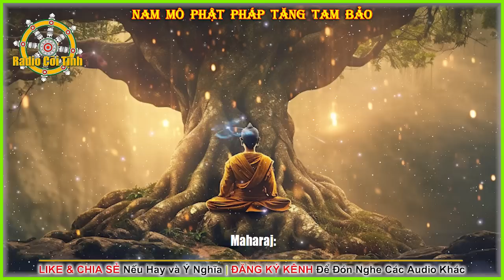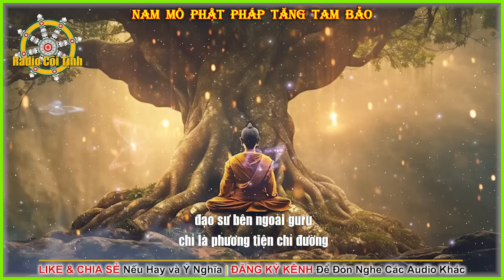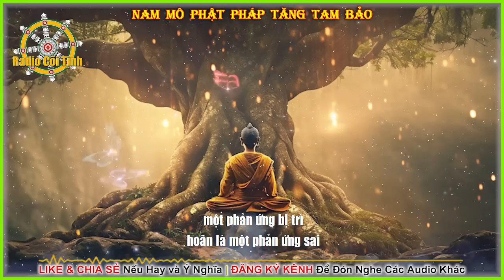Thấy Cái Giả là Giả chính là Thiền | Ta là Cái Đó – phần 3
TA là Cái Đó - phần 3
Tác giả: Sri NISARGADATTA MAHARAJ
Dịch giả: Vũ Toàn
Người đọc: Radio Cõi Tịnh
►Đăng Ký đón nghe Audio miễn phí:
Mục Lục
0:00 Intro
0:13 14. Biểu hiện và Thực tại
16:55 15. Grani – Bậc giác ngộ
30:11 16. Vô tham ái là cực lạc
50:31 17. Hiện tại thường hằng
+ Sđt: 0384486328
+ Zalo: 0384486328